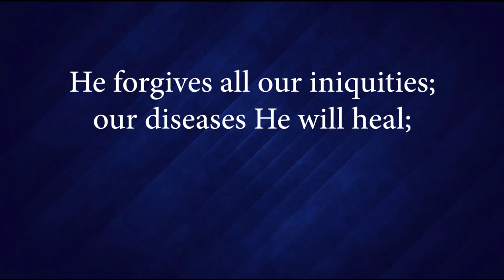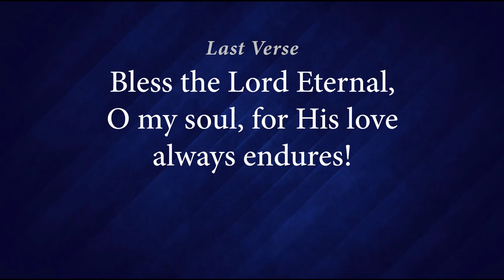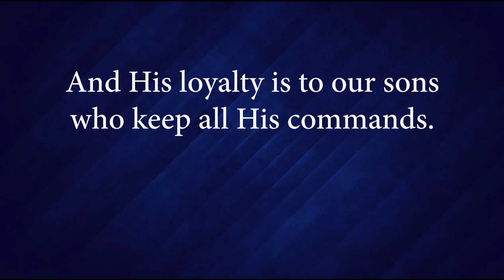Hymn 63 - Bless the Lord Eternal, O My Soul